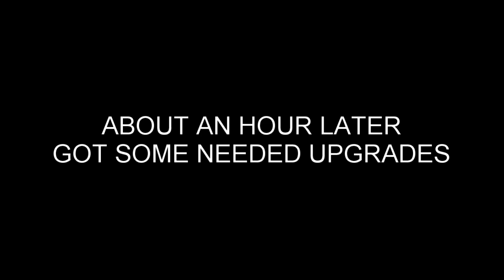Elden Ring: Gurranq / Maliketh Additional Dialog After All 9 Deathroots